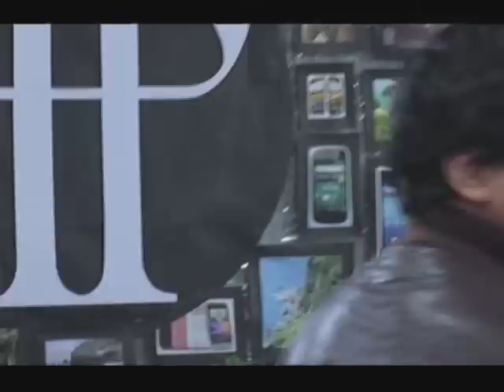The Buzz: John Lloyd on Sarah: 'We will always have very special connection and its a gift'